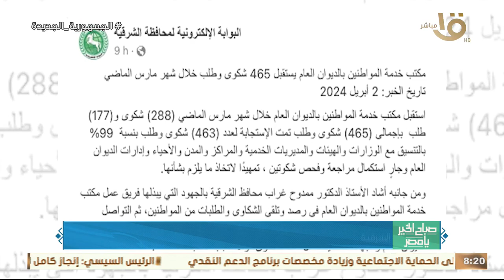حدث بالأمس.. الكشف وتوفير العلاج لـ 1265 مواطنا في قافلة طبية ببني سويف